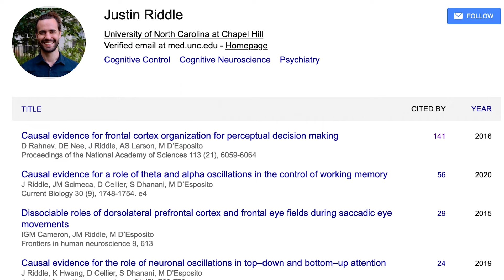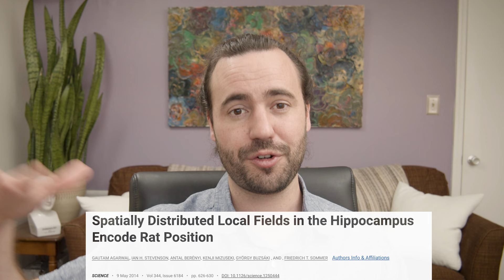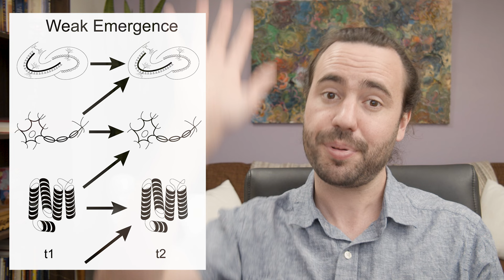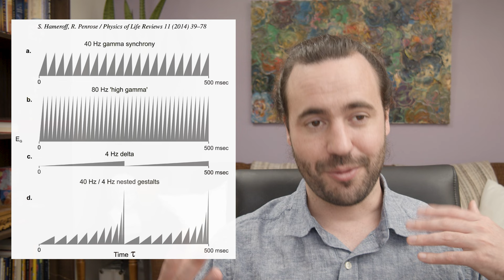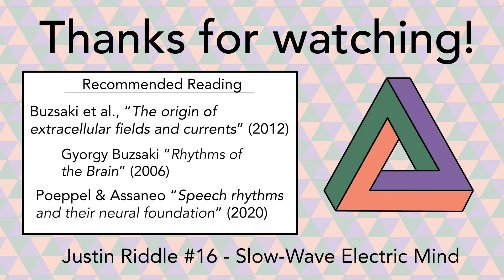#16 - Slow-Wave Electromagnetic Mind: thinking in neural rhythms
In episode 16 of the Quantum Consciousness series, Justin Riddle describes how slow-wave electromagnetic fluctuations in the brain are the closest correlate to human cognition. Does this mean that these neural oscillations at the scale of entire brain regions and networks of brain regions are somehow able to support our consciousness? Historically, these oscillations were viewed as “steam off the train engine” and people thought that only the activation of individual neurons was worth analyzing. By that same logic, is the activity of neurons just the steam off the protein engine? And only proteins are worth studying? Recent evidence suggests that macroscopic electric fields in the brain contain unique information and disruption or enhancement of slow-wave electric fields directly alters cognition. The argument is made that biology enables the strong emergence of macroscopic systems that possess causal influence on the future and downward on more microscopic biological systems. Furthermore, the rhythmic nature of electric recordings lines up with the theory that perception and behavior is inherently rhythmic. Despite evidence that conscious experience correlates strongly with slow-wave electromagnetic oscillations, how exactly does consciousness get implemented? So far in this series we have presented evidence that the mind is likely a quantum computer, but it seems exceptionally challenging to build a quantum computer so slow. Perhaps molecular infrastructure enables superconduction with large circuits…. Or perhaps electromagnetic fields possess an inherent capacity for sustaining proto-consciousness.

~~~ Timestamps ~~~
0:00 Introduction
3:14 What are neural oscillations?
6:46 Causal role of slow oscillations
14:12 Your mind is macroscopic in the brain.
19:55 Rhythmic thoughts and behavior
23:47 Quantum computation is rhythmic
25:27 Hameroff-Penrose beat frequencies
27:55 Speculation about neural superconductors
30:15 Proto-consciousness in electromagnetism
33:40 Multiple scales of the brain

Music licensed from and created by Baylor Odabashian. BandCamp: @UnscrewablePooch
Painting behind me by Paul Seli. IG: @Paul.Seli.art